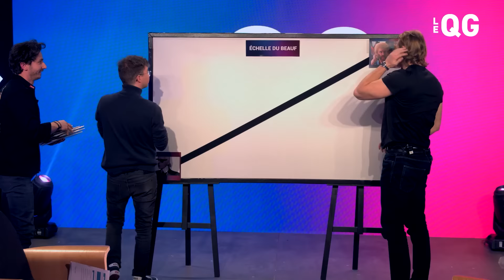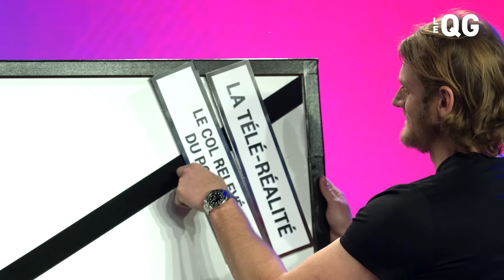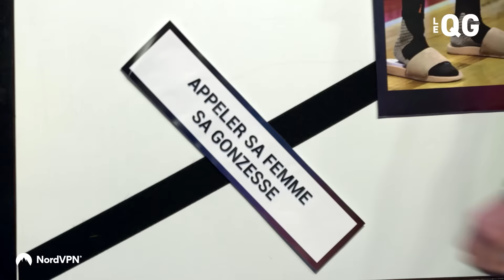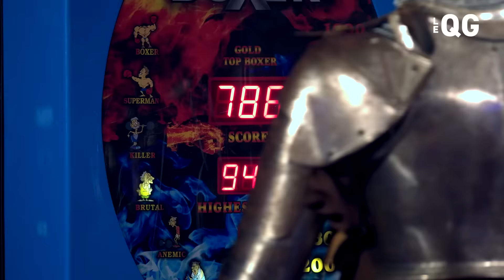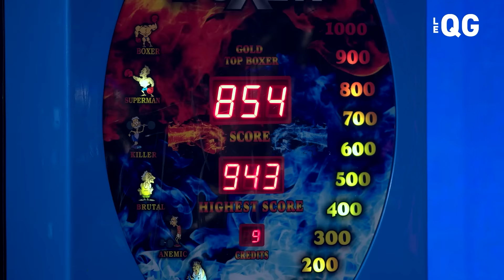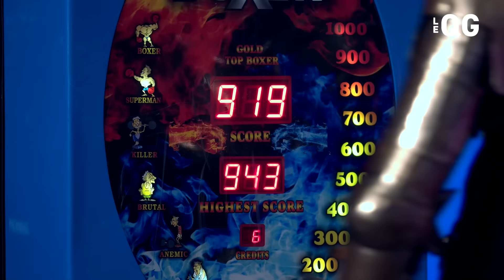LE QG 87 - LABEEU & GUILLAUME PLEY avec RAGNAR LE BRETON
Animation : Jimmy Labeeu - Guillaume Pley

Production : Webedia
Producteur : Julien Allard
Directrice de production : Camille Selosse
Chargée de production : Elise Porcher
Assistant de production : Loris Guy
Administrateur de production : Max Segarra
Administratrice de production adjointe : Carla Delannoy
Community Manager : Emmanuelle Le Pichon - Arthur Le Stanc
Auteurs :  Guillaume Pley - Yassine Habib - Marion Thorin - Sébastien Sigaut-Mañas

Réalisateur : Nicolas Cardell
Assistant réalisateur : Paul Macé
Chef d’équipement : Olivier Tombre
Truquiste : Claire Laverne
OPV : Stéphane Mormand – Max Gozy - Brice Paradis - Christophe Lapelerie
OPV grue : Jean-Philippe Touvenot
Directeur de la photographie : Jeff Lesselier
Pupitreur : Olivier Gibert (Impact Evenement)
Électriciens : Jules Coppola - Morgan Araujo - Jean-Baptiste Cazes
Chef OPS : Antonin Léger
Assistant son : Thomas Chiss
Maquilleuse : Géraldine Garétier
Styliste : Laura Klebaner
Chauffeur de salle : Charles Guego
Photographe : Alexis Perrin
Régisseurs / coordinateurs décor et accessoires  : Vincent Bonhomme - Julien Messia
Régisseur général : Sébastien Boullard
Monteur : Axel Prin
Assistant monteur : Maximilien Vignal
Graphistes : Patrice Bouvard - Marie-Cécile Martins

Remerciement vêtements :
Miséricordia - Levis

Intervenants :
Merci beaucoup à
Florian Greciet, le coach sportif
Sommier & Fils pour la location des costumes